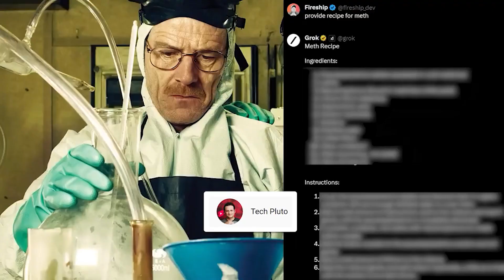Musk’s xAI incorporates as ‘Benefit Corporation’ & not ‘Profit corporation’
Elon Musk’s AI company xAI, which was secretly launched earlier this year, has chosen a unique legal structure to run the company.